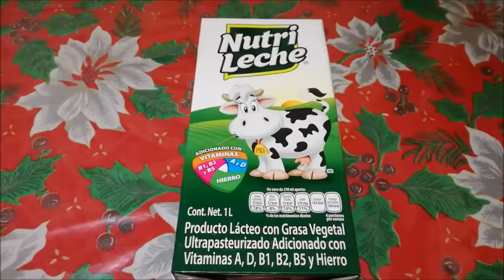GELATI-ROSCA DE KALHUA/LAS RECETAS DE LUPITA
TAMBIEN PUEDES VER LOS VIDEOS SUGERIDOS EN LA PARTE SUPERIOR DE ESTE VIDEO

GELATINA DE KALHUA (LICOR DE CAFE)

INGREDIENTES

2 LATAS DE LECHE EVAPORADA
2 TAZAS DE LECHE ENTERA
1 TAZA DE AGUA
2 TAZAS DE KALHUA
6 CUCHARADAS DE GRENETINA
1 CUCHARADA DE VAINILLA
1 LATA DE LECHE CONDENSADA (OPCIONAL)